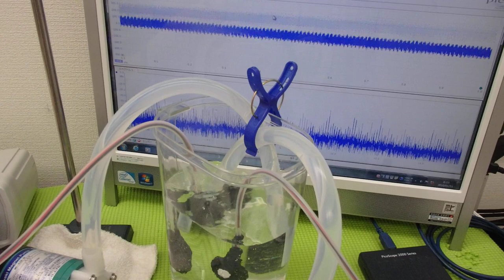小型ポンプを利用した「流水式超音波制御技術」 ultrasonic-labo